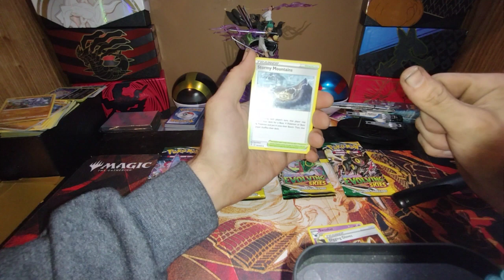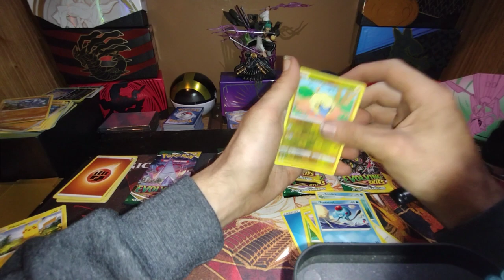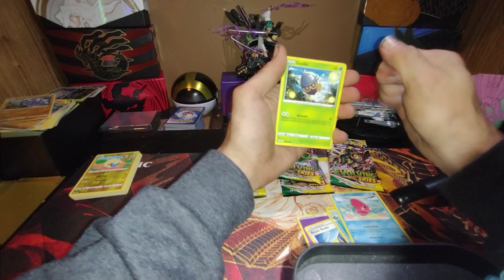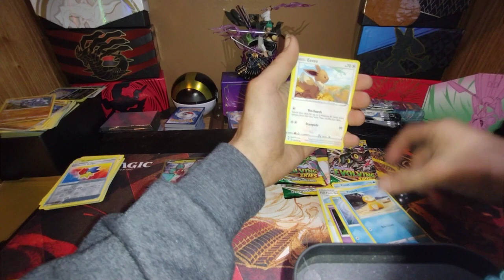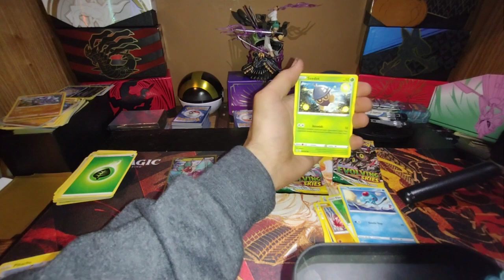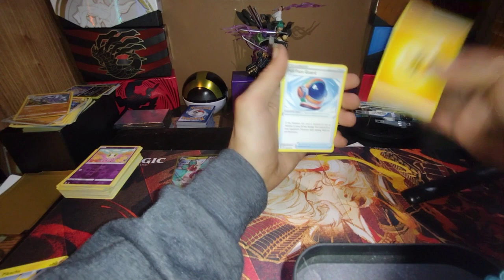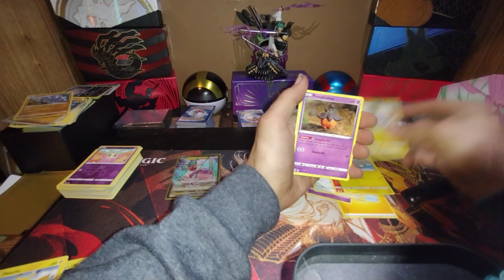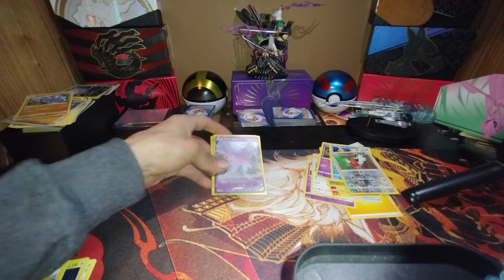Finally got some more Evolving!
Hello and once again welcome back to the channel!
we finally got some evolving again and always love opening this set!
 Please be sure to check out my buddy Degasi Decks, it would be greatly appreciated if you did!
Im now on Instagram 👇
 squidly_cards